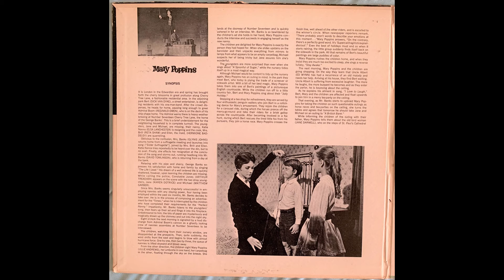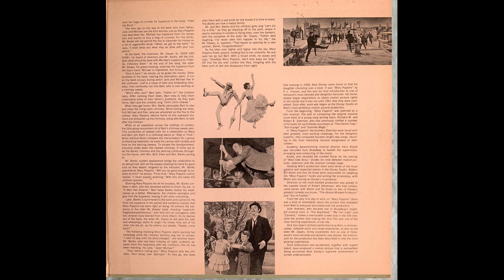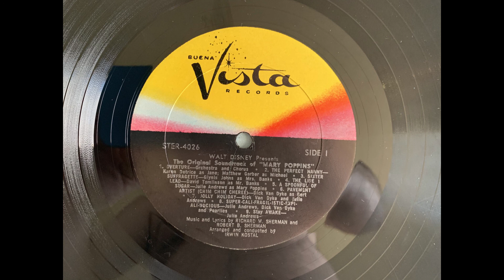Mary Poppins Buena Vista STER 4026 Overture